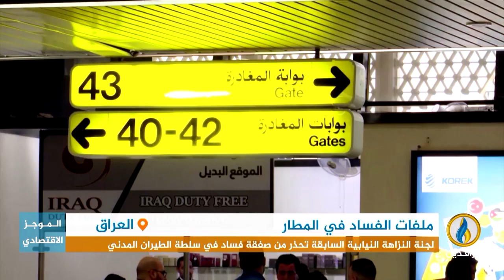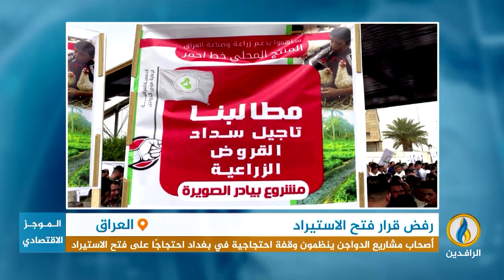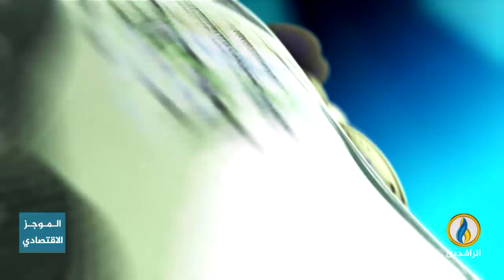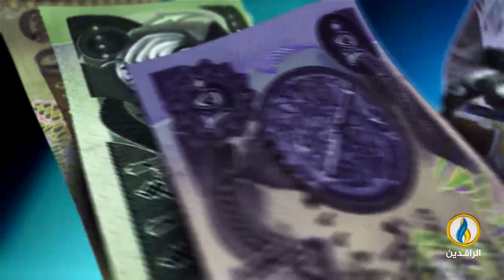أبرز الأخبار الاقتصادية على قناة_الرافدين ليوم الاثنين في